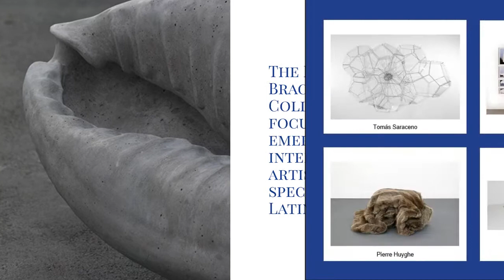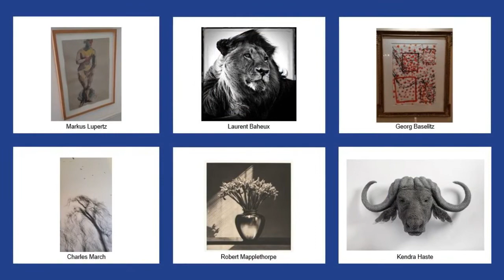The Nicole Brachetti Peretti Collection: art as a universal language in a globalised world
The unique range of artwork in the Nicole Brachetti Peretti Collection is inspired by the role that art can have in the global age we live in today, creating an effective net that can provide a significantly diverse variety of viewpoints and perspectives. Contemporary art may be viewed as abstract or less accessible, but it is an incredibly powerful tool to observe, analyse, and comment on the society that we are all part of, in a way that transcends borders or linguistic barriers. With its focus on diversity, the narrative portrayed aims to help people achieve an open mind about the world and its myriad different identities, making the Nicole Brachetti Peretti Collection a starting point for dialogue that can be understood by people of all origins.
In order to achieve the diversity which characterises it, the Collection strives to display artwork from emerging artists, reflecting its core belief of embracing innovative and otherwise underrepresented perspectives. There is a particular focus on Latin American art and other horizons, as a way to disrupt the conventional Western approach to art that is so often considered the default, and instead providing new opportunities to local artists from these regions. The range of points of view across the Nicole Brachetti Peretti Collection is also a way to encourage authentic self-expression, in an age where so many complex identities co-exist, portraying them in a genuine way that will allow them to be visible and appreciated; this accurate representation of the world today aims to inspire intercultural dialogue and a multi-faceted understanding of our global society.
Supporting cultural activities that will help build a better, inclusive and peaceful society is at the core of the Collection’s philanthropic objectives. As a platform that creates an intricate web of different points of view, it shows the delicate balance between various human identities, and the subtler aspects of their interactions, making the Nicole Brachetti Peretti Collection a catalyst for the exchange of ideas and freedom of expression, two fundamental elements in the construction of a future world which is accepting and grateful for difference. By comparing the works presented together, the goal of the Collection is that people feel inspired to see the contrast that acts as a stimulant for critical thinking and reflection, uniting traditional heritage with contemporaneity, local culture with globalisation, and bringing it all together to make up the complex puzzle that is our world right now.